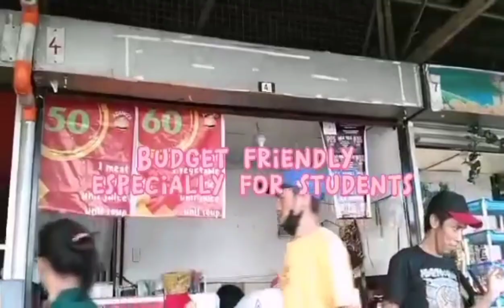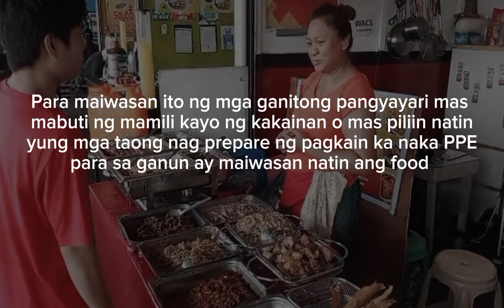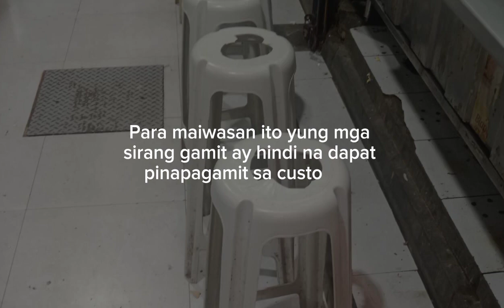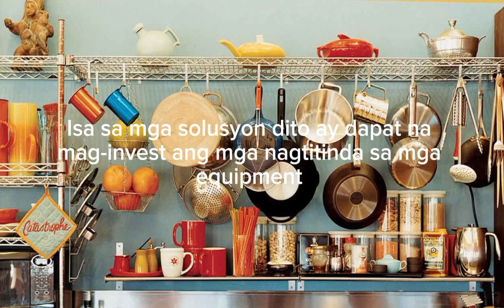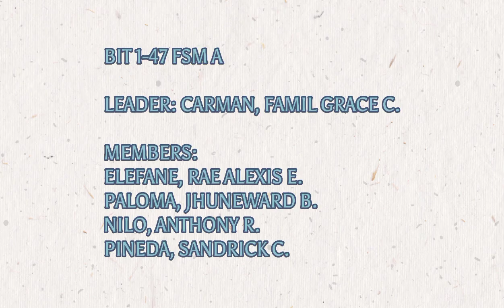Food Safety Documentary Film